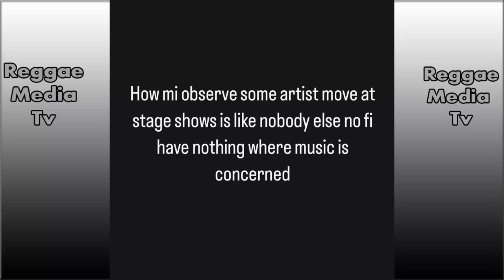OMG!!! Beenie Man P!ssed At Sting Big W((A))R! Foota Hype Blame Fully Bad | Spragga Benz Speak Out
Veteran deejay Spragga Benz is addressing his absence at Sting which unfolded on Boxing Day at Jamworld in Portmore, St. Catherine.

Beenie Man react to Sting 2023 altercation